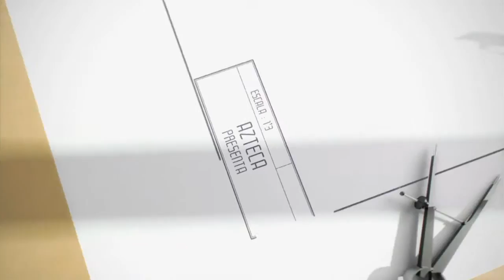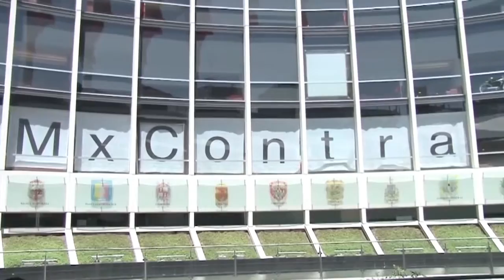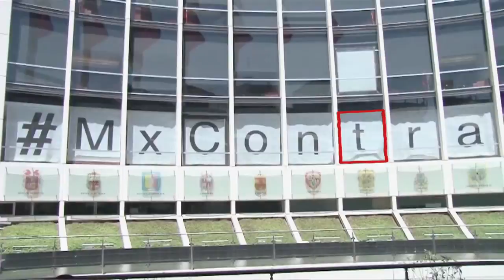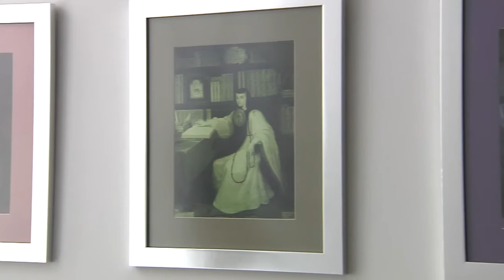Derechos Humanos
Alberto Tavira visita el despacho de una defensora de los derechos humanos.